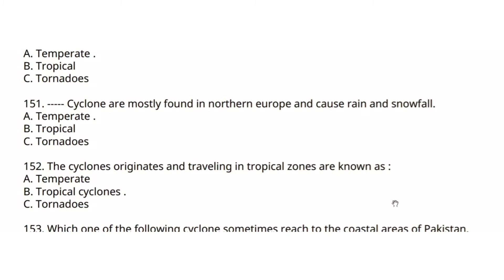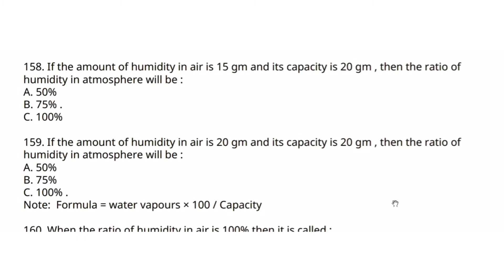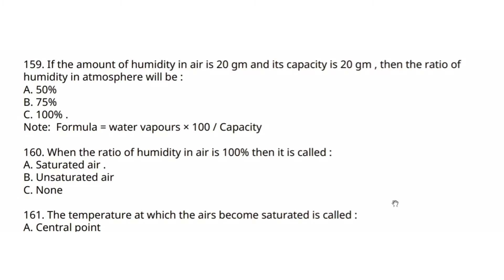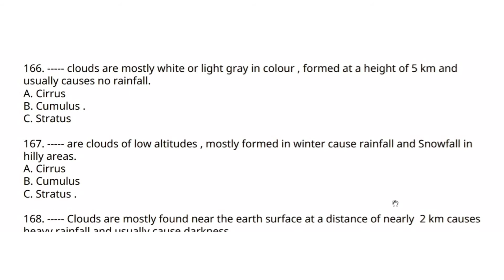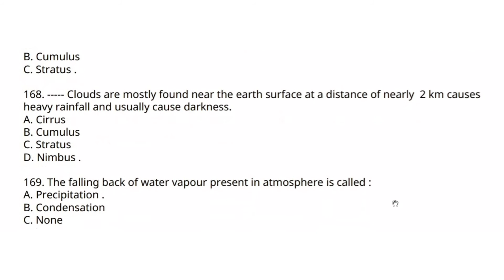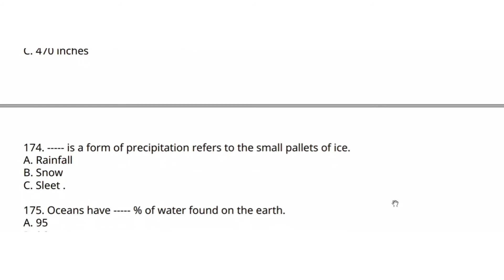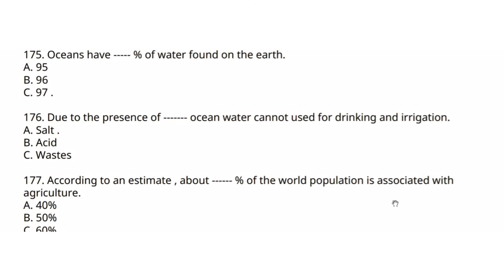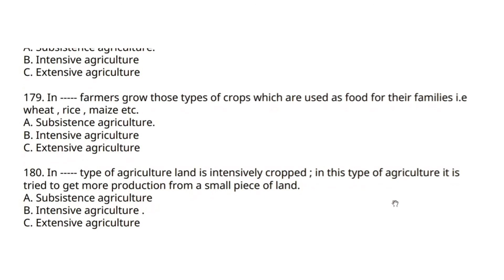Geography Class 7 Mcqs|Test Preparation Series|Lecture - 6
Geography Grade 7 complete solved MCQS